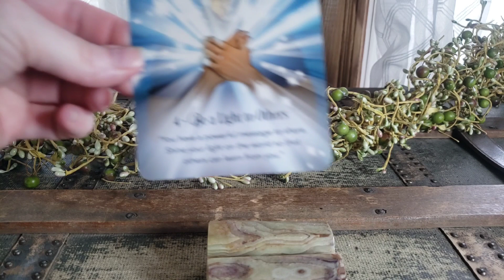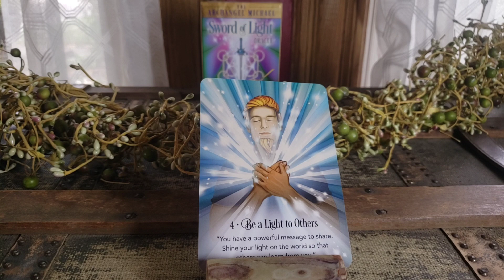A Message From Archangel Michael The Sword Of Light Oracle Deck Card #4 Be A Light To Others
Angel messages can help lift our spirits, give us guidance, & reminding us that we are not alone.